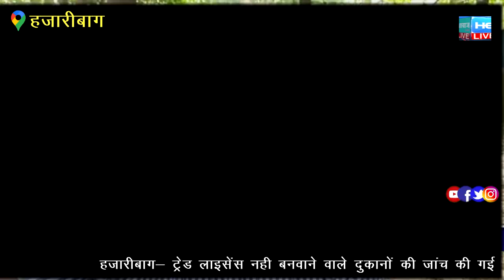हर कलाकार चाहता है कि एक बेहतर मंच मिले